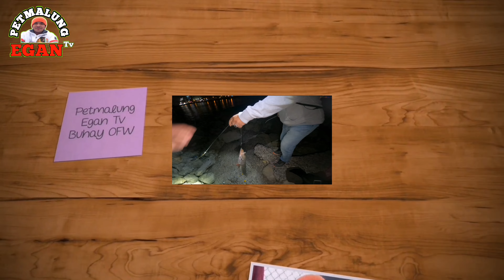Winter Collection EP01 || BARRACUDA its your time to Shine || Nasa pangpang lang ang mga Barracuda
What's up mga egan..
Simula na ang Winter dito sa kuwait kaya simula narin ang season ng mga Barracuda ..Tara samahan nyo ako manghuli tau ng mga Barracuda..